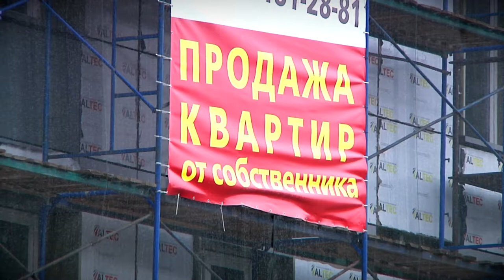Что происходит на рынке недвижимости в период коронавируса